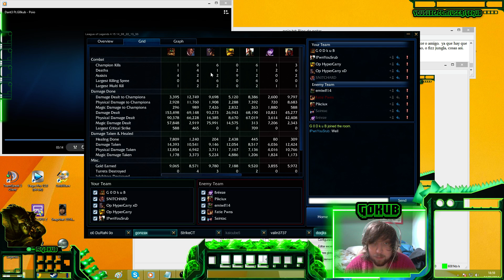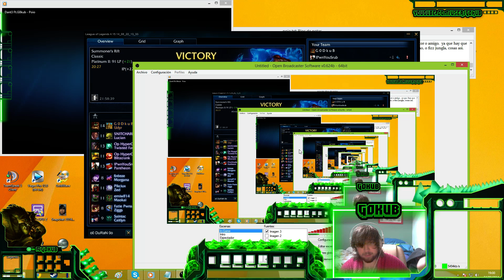Road To Diamond Ep 1 : Udyr Early Win.